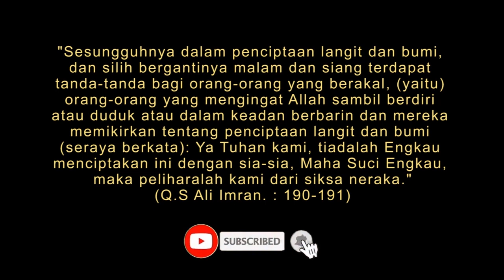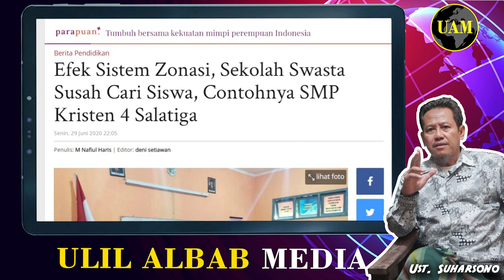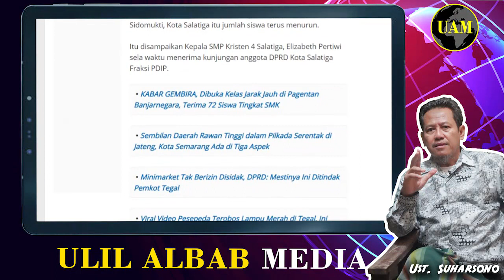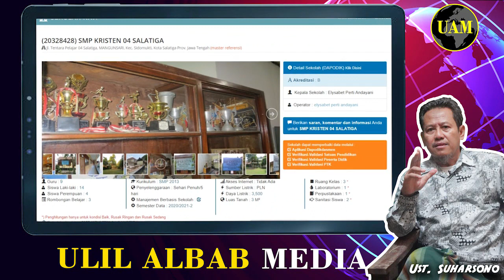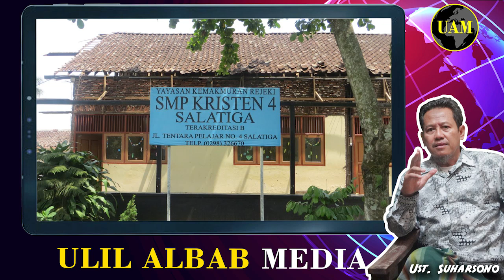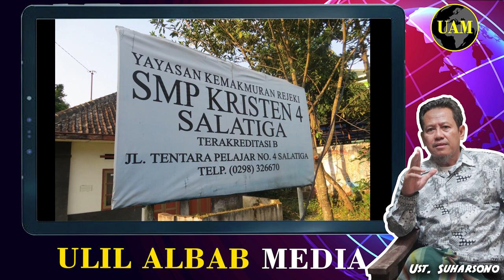Mengenaskan...!! SMP Kristen 4 Salatiga, Hanya Dapat Empat Murid. Fenomena Apa Ini...?!